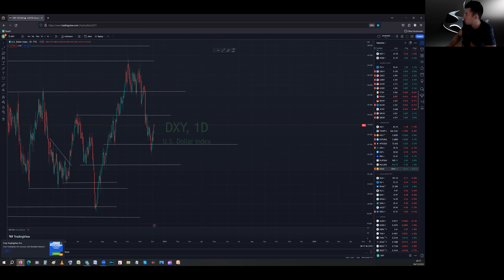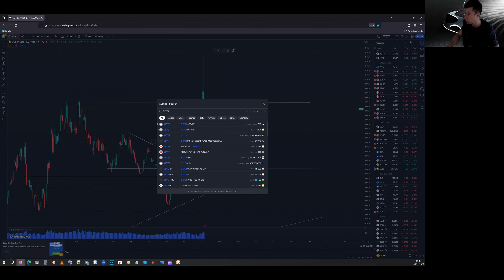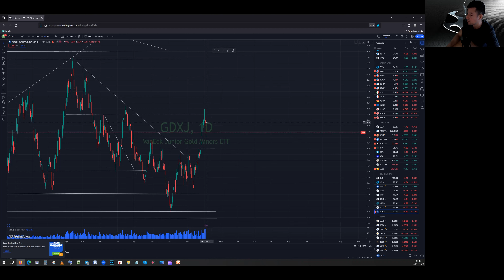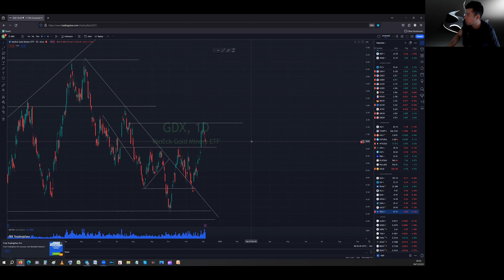Fast Update: DXY | Gold | Silver | Miners